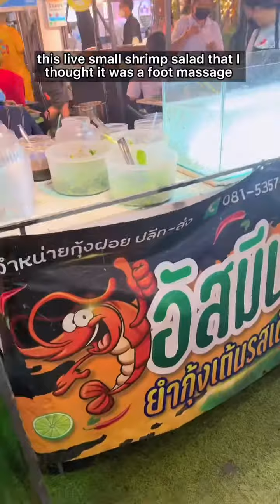Trying weird food at a night market in Phuket so you don't have to try